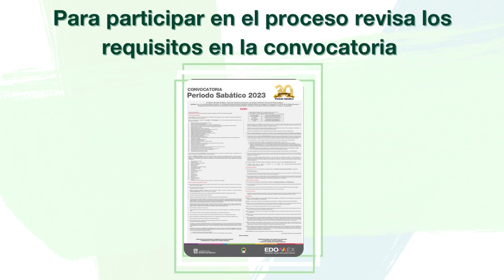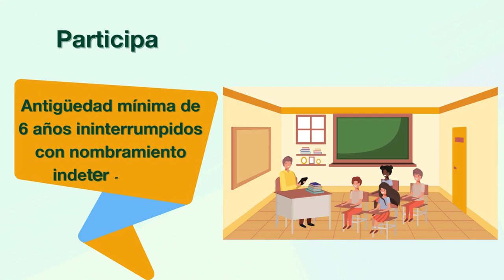PERIODO SABÁTICO, PROMOCIÓN 2023. 30° ANIVERSARIO.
Te invitamos a conocer y consultar la Convocatoria 2023 del Programa de Periodo Sabático

Es una oportunidad de profesionalización y mejora académica dirigida a las y los docentes del Subsistema Educativo Estatal, de Educación Básica, Media Superior y Superior; en alguna de sus cuatro opciones: Investigación, Obra Pedagógica, Docencia y Estudios de Posgrado. De esta manera se contribuye a elevar la calidad de los servicios educativos.
¡Participa!